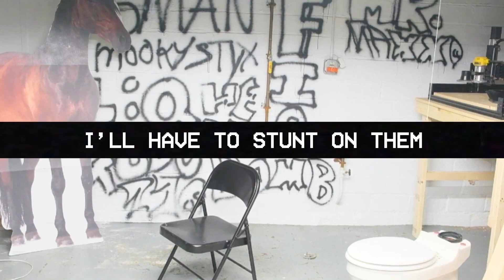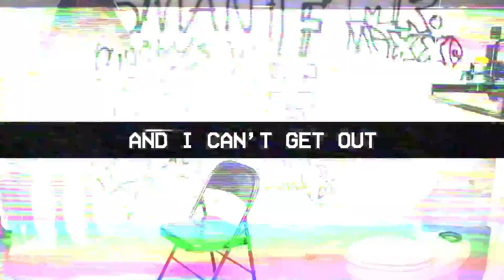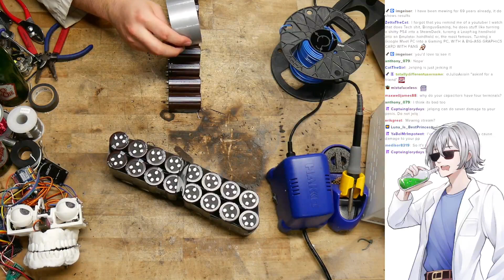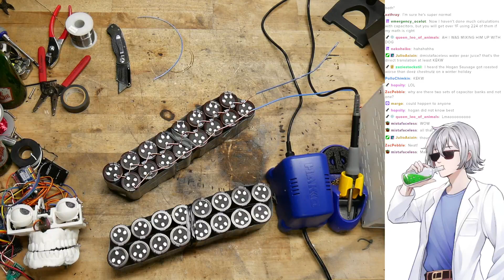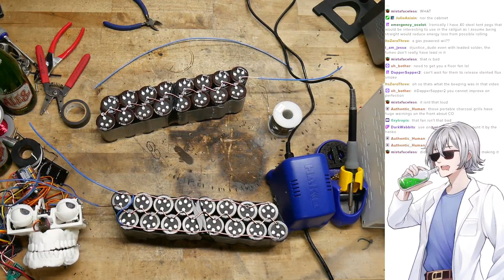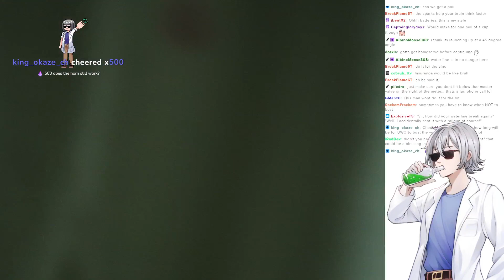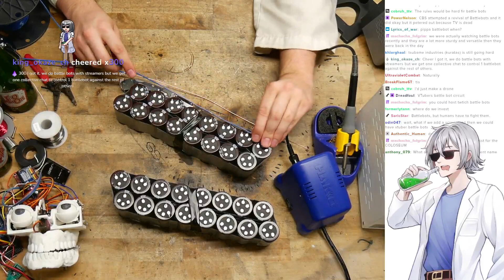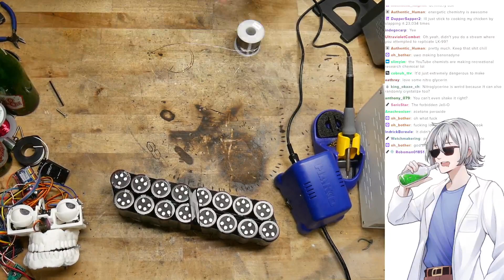A NOT-SO-CERTAIN RAILGUN | building the infamous high-energy object launcher